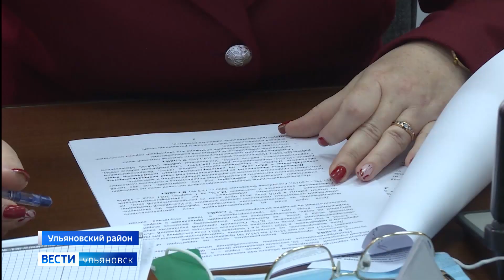Проблему доступности питьевой воды обсуждали на уроне руководства региона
Лето – самое жаркое время года и период, когда тратится огромное количество воды на полив садОВ и огородов. Из-за этого порой возникают перебои с живительной влагой. Жители многих населённых пунктов нашей области столкнулись с этой проблемой буквально несколько дней назад, когда в регионе установилась жаркая погода.